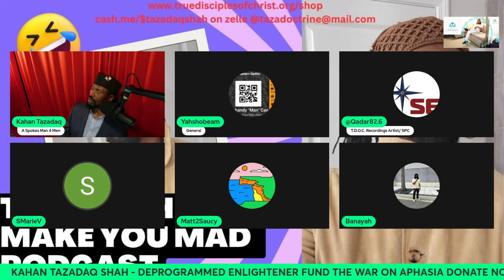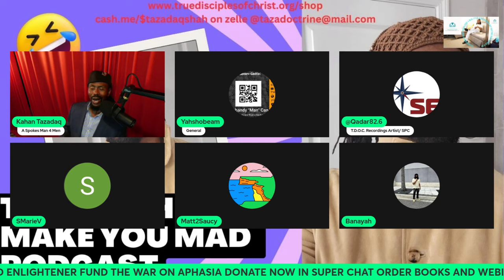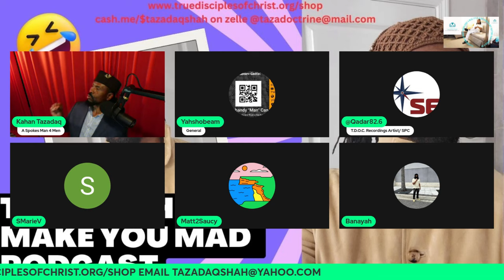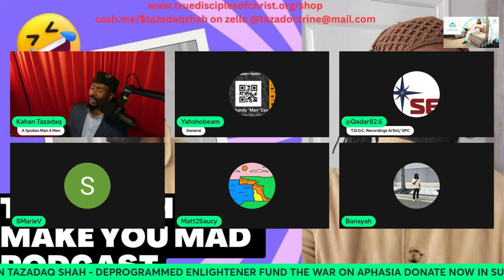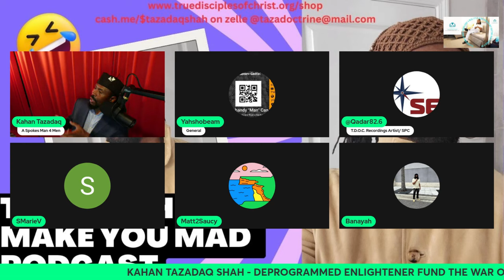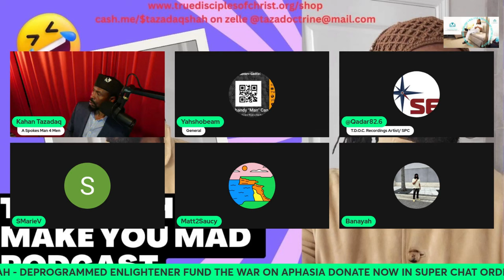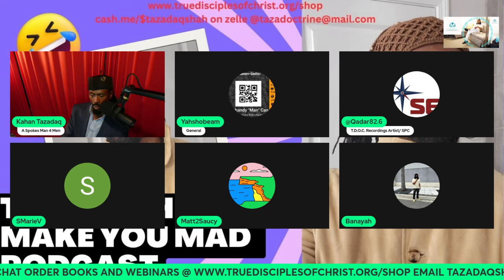Aggressive Woman Shutdown on Live Stream You Won't Believe It